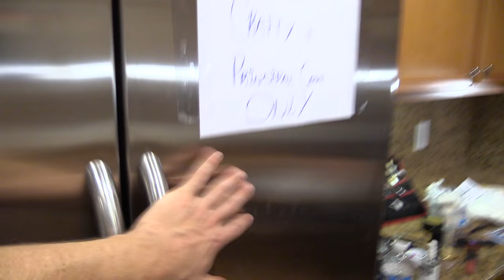DIRTY 30 MOVIE BEHIND THE SCENES | PART 8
WATCH THE ENTIRE PLAYLIST OF BTS VLOGS!

Producer Michael Goldfine checks in with us half way through the production of Dirty 30 Movie.

Also in the video: Chester See, Grace Helbig, Mamrie Hart, and Director Andy Bush is the goofy guy with Michael at the top of the video.  Brief appearances by Drew Monson, Hannah Hart, Matt Dellapina.

FAQ: Chester is saying the name Evie at the start of the video.

BE SOCIAL!

Shot/Cut by @BrianGramo